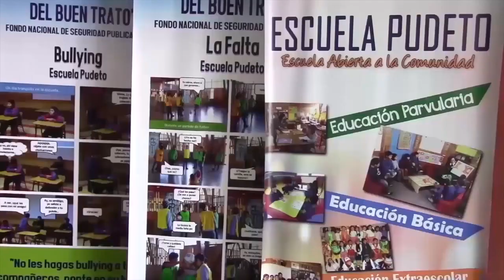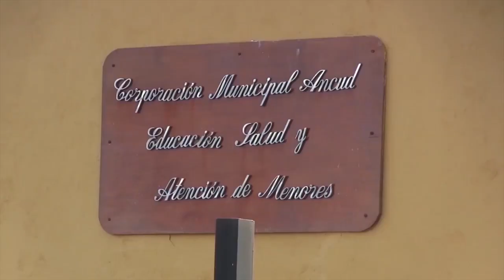Municipio de Ancud realiza encuesta online para determinar retorno a clases